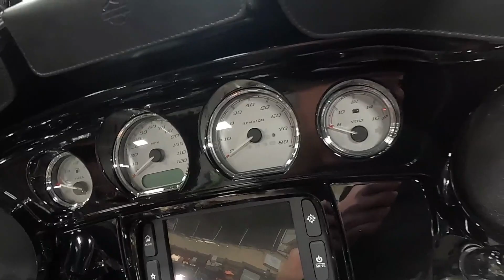Used 2016 HARLEY-DAVIDSON STREET GLIDE SPECIAL Motorcycle For Sale In Mauston, WI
Please visit Reel Brothers Harley-Davidson to view this Used Cosmic Blue Pearl 2016 HARLEY-DAVIDSON STREET GLIDE SPECIAL for sale near Madison, WI.

Stock #: 607863

Description:
2016 HARLEY-DAVIDSON STREET GLIDE SPECIAL
Rockin’ the miles made better than ever.

You’re looking at the answer to the question, how do you fully load a touring bike with premium features and still roll with the stripped down bagger look? Check inside the sleek Project RUSHMORE batwing fairing and you’ll get an idea. You're looking at the top-of-the-line 6.5 inch touchscreen infotainment system and BOOM!™ Box 6.5 GT audio system. Then check out the details: color matched fairing skirt, 19-inch Enforcer front wheel, custom rear taillight and fascia. The list goes on. Yeah, it’s stripped down But The Street Glide® Special is loaded.

CONTROL
Project RUSHMORE – Control: Here are some of the innovations Project RUSHMORE led to: the Reflex™ Linked Brakes with ABS, brighter turn signals, brighter brake lights, and a steering head with stiffer front forks. Locked-up tires are now history even when there’s wet pavement. We’ve made it feel even better to lean your way through a turn. Now you can see better. And we’ve made you more conspicuous to the cage-driving public. Because one thing we all agree on is this: bikes that work better make riders who ride better. Take a ride. See how good you can be.
Steering Head and Front Forks: Whether it’s a big sweeping curve or a set of tight turns, a Project RUSHMORE motorcycle feels rock-solid in the corners. We stiffened up the front end, increased the fork diameter to 49 mm (an increase of 18 percent) and retuned the damping for a smoother ride. The responsiveness is dialed in.
Ergonomically Designed Hand Controls: It’s hard to enjoy the ride or keep your eyes focused on what’s coming down the road when you’re fussing and bothering with the switches on your handlebar. So when we built the Project RUSHMORE motorcycles, we worked over the hand controls on our touring bikes with as much passion as we worked over our engine. We made the shape more ergonomic and located and angled them to fall right under your thumbs. We added left-hand cruise for easy activation, toggle switches to control infotainment functions, and an easily locatable trigger switch to control and scan through functional readouts. And we improved the feel to give you a confidence-inspiring click at every push of a button. Even the dash panel switch got better. And it’s all prewired for parts and accessories, which even lets you customize with less fuss and bother.
Brembo® Brakes: Confidence. Control. High-performance dual disc Brembo brakes offer consistent stopping power at all speeds. The 4-piston front and rear caliper with dual front rotor brake system is state-of-the art and top-of-the-line. It's just another way The Motor Company puts a high level of detail into their bikes to give you peace of mind throughout your journey.

About Us:
In Mauston and Wisconsin Dells, now more Harley-Davidson® Motor Clothes, Parts, New and Used Bikes. Just stop for a visit and see for yourself.

At Reel Brothers Harley-Davidson® we're not just proud Harley-Davidson® dealers, we're also riders. So we know the freedom and adventure you'll find with the right motorcycle. We serve the Mauston, Wisconsin area, offering the best in new and pre-owned bikes. Our friendly and knowledgeable sales, financing, service, and parts departments are prepared to make sure your experience is outstanding, from assisting while you're making your choice, to ongoing maintenance and customization. At Reel Brothers Harley-Davidson®, we value the opportunity to create a long-term relationship with our customers and we do that by making sure to exceed your expectations.

We look forward to the opportunity to serve you.